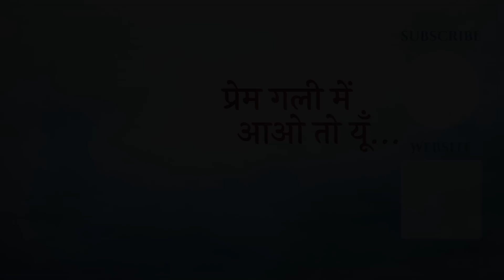सब बातों का सार बस यही है | प्रेम गली में आओ तो यूँ… | Part 10 | Shree Hita Ambrish Ji | Vrindavan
सब बातों का सार बस यही है | प्रेम गली में आओ तो यूँ… | Shree Sewak Vaani | Prakran-13 | Part 10 | Shree Hita Ambrish Ji | Vrindavan | 2022

A Discourse on Shree Sewak Vaani By Shree Hita Ambrish ji held at Shri Hit Ashram Vrindavan . (26 to 30 July 2022)

⏱️TIMESTAMPS⏱️
00:00 - नाम की कृपा से ही ह्रदय में वाणी का प्रकाश होगा!
05:59 - देखो माई सुंदरता की सीमा - चतुरसी जी पद
12:12 - सब बातों का सार बस यही है
18:22 - रसिकों का उच्छिष्ट क्या है?
22:04 - आश्चर्य की बात यही है!
26:11 - साचा मंदिर हरि के संत!
28:37 - श्री राधा नाम संकीर्तन!

► For Shree Hita Ambrish Ji’s Kathas Pendrives contact M/S HITA RAS DHARA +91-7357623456
► Join Now Shree Hita Ambrish Ji Official Whatsapp Broadcast. Just follow these easy steps given below.
2:-Send a Whatsapp Message With Your name and city.
3:-Now you'll recieve information on discourses, special telecast and updates.